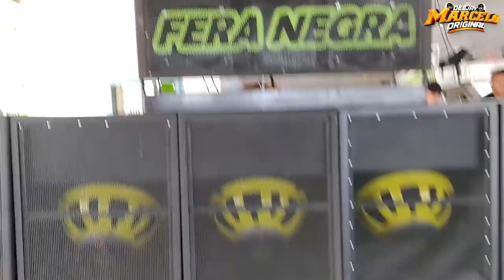😎FESTA NO INTERIOR RIO ITUQUARA - APROVEITEI PRA DA UMA VOLTA COM OS AMIGOS😎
💪 FORTALECER O CANAL.